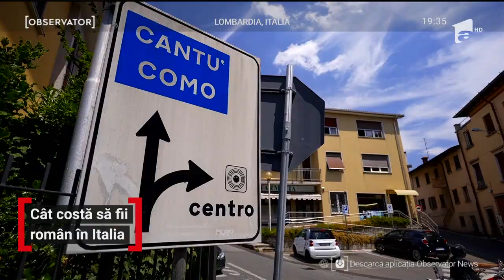A plecat în Italia în 2007 cu 100 de euro în buzunar și multe vise. Ce salariu câștigă acum